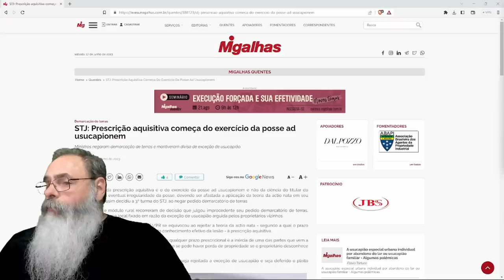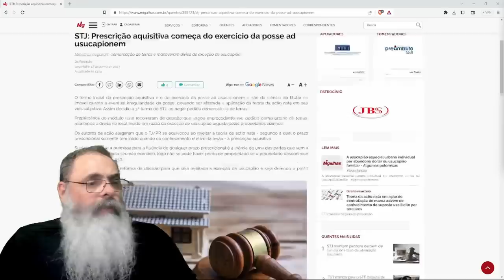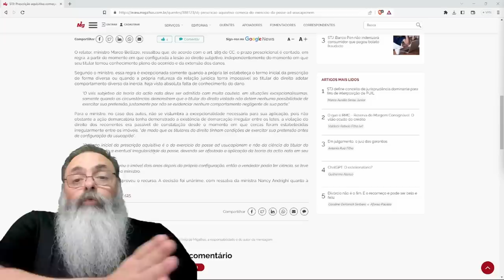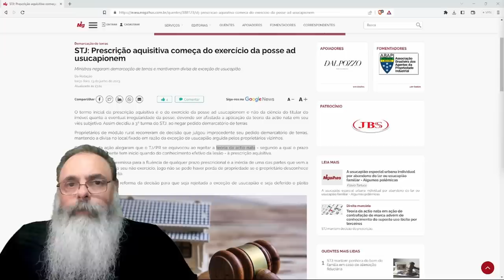STJ define que USUCAPIÃO conta do MOMENTO da INVASÃO, não de QUANDO LESADO ficou SABENDO da INVASÃO